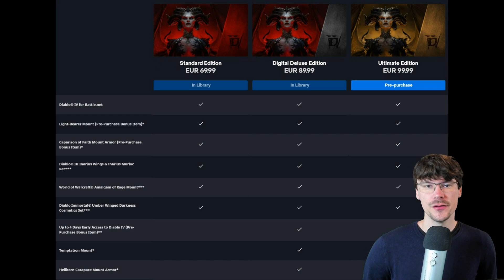Diablo 4 Test, will you like it ?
Diablo IV will be released in June 2023 on pc and consoles by offering a Hack and Slash and MMORPG mix, but does it live up to expectations?

Diablo 4 test, is it worth it ? 00:00
Gameplay Diablo 4 00:12
Content and lifetime Diablo 4 01:03
Global Design 02:12
Business model Diablo 4 02:59
Conclusion is Diablo 4 worth it ? 03:33
Don't forget to folow the channel, thanks ! 03:59

Diablo 4 stands out as the new hack and slash MMORPG. With gigantic content, it will keep you busy for a long time with the quality of its content. The only downside is the price of the game and its slightly softer gameplay than previous games or other hacks and slashes of the moment.